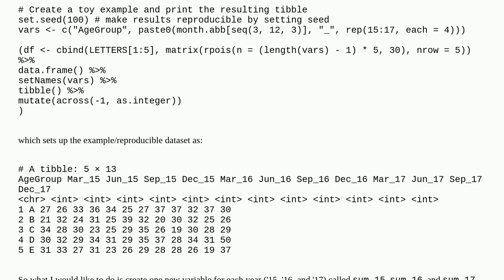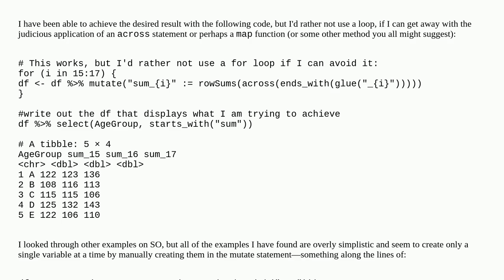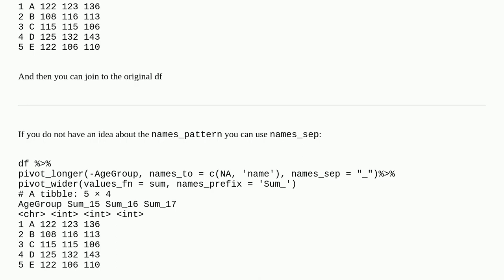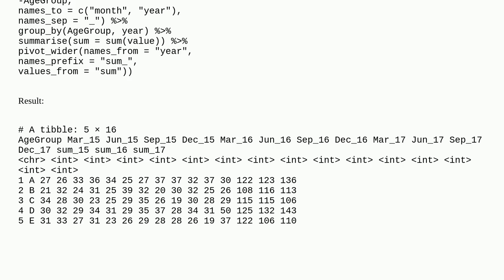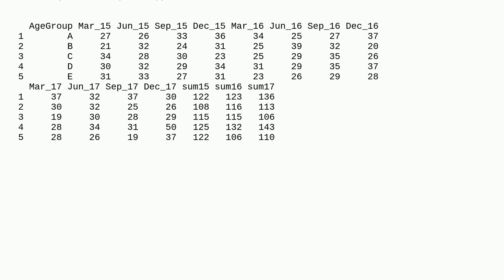Create multiple columns with R dplyr mutate with across instead of with a loop?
A special thanks goes out to the community

  r mutate calculated-columns rowsum dplyr